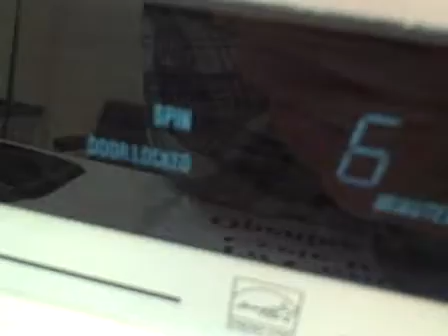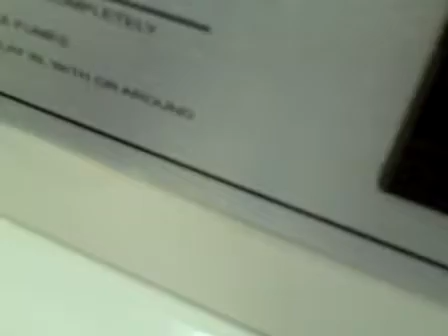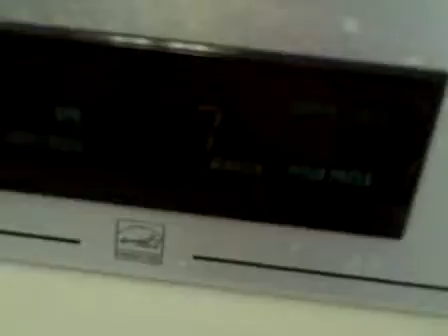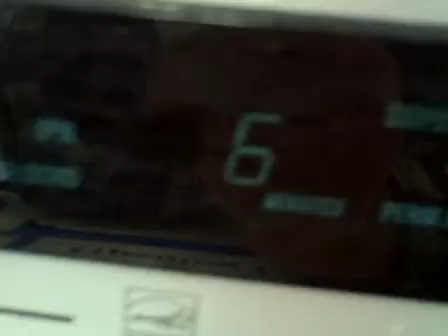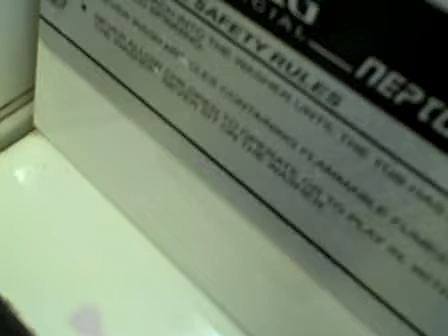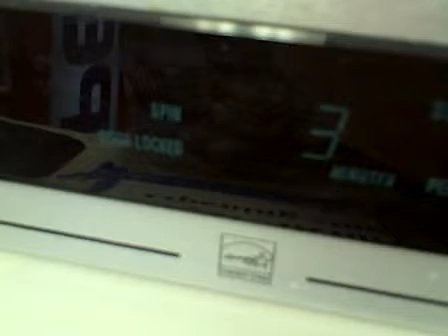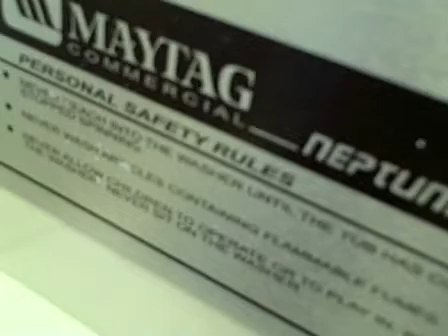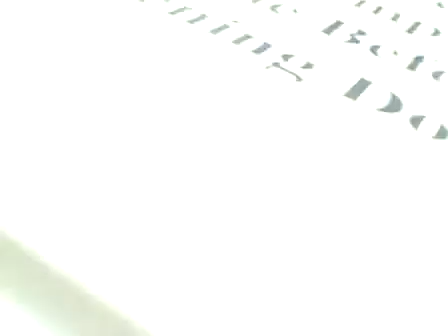1998 Coin. Washer at Spin and Tumble Pt. 2